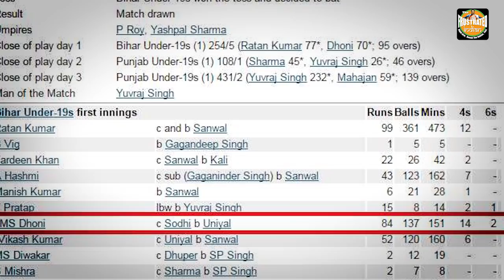You know MS Dhoni - the Cricket Star, but do you know MS Dhoni – the struggler who made it big?